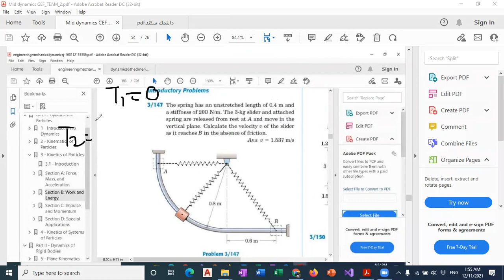Dynamics Online 29